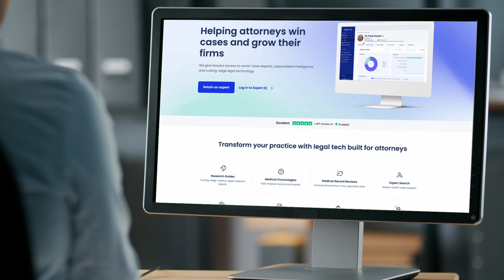Customer Stories: Cara Wall | Zoll & Kranz LLC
Join us as we sit down with Carasusana B. Wall, Partner at Zoll & Kranz, LLC, for an insightful discussion on her experience with Expert Institute. Cara shares her journey using our array of services, including Expert Searches, Medical Record Reviews, and Expert Radar. Dive into how these tools have enhanced her legal practice and discover how they can benefit you too.